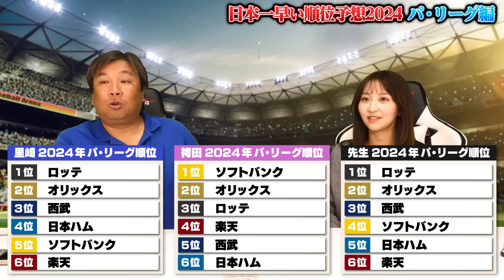【パ•リーグ順位予想】オリックス4連覇なるか⁉︎『今年はこのチームがビックチャンス‼︎』パ•リーグの順位は〇〇選手で大きく左右される‼︎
順位予想‹セ•リーグ編›

2006WBC優勝！ベストナイン！ 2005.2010ロッテ日本一！